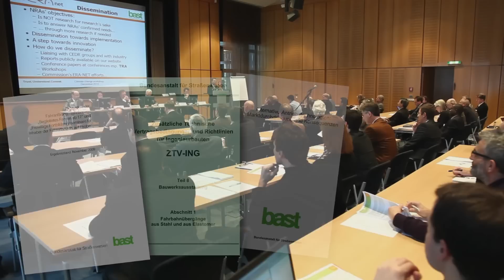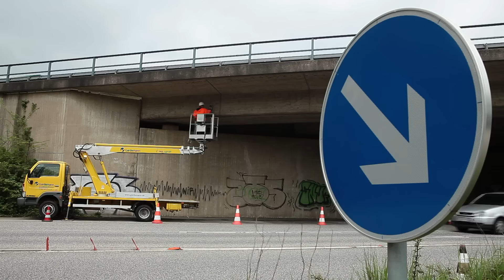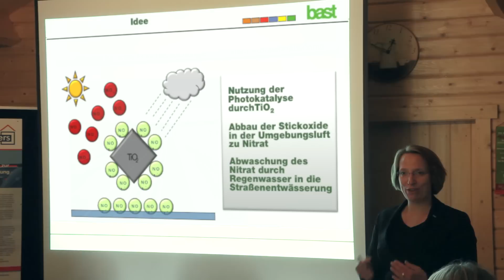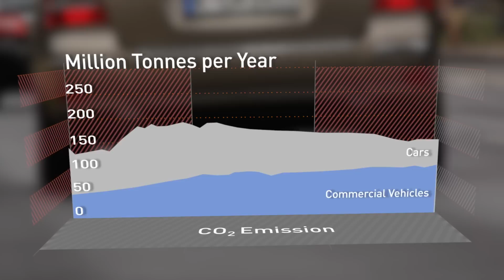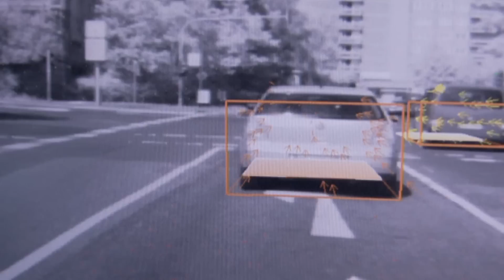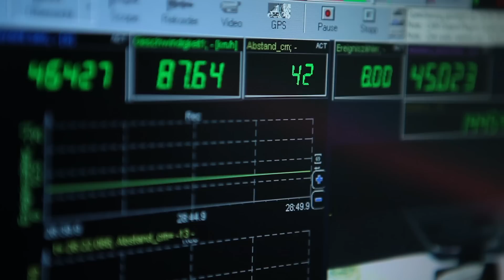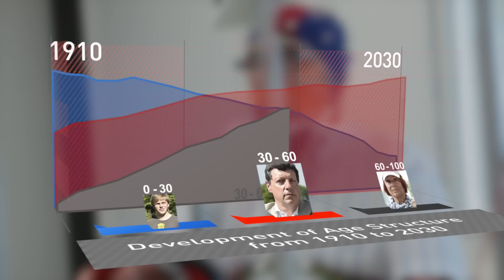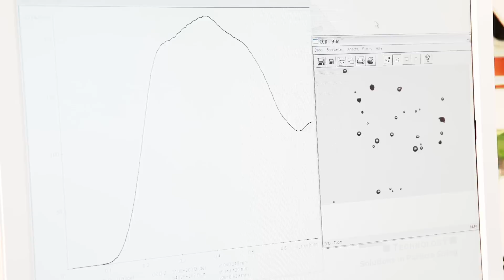Federal Highway Research Institute - Image Film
The film describes the tasks and fields of activity of the german Federal Highway Research Institute.